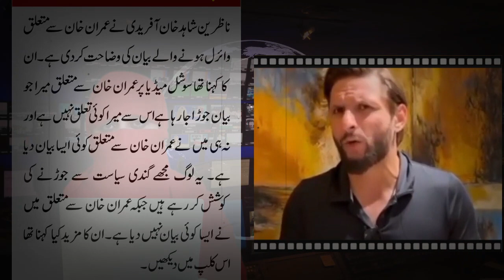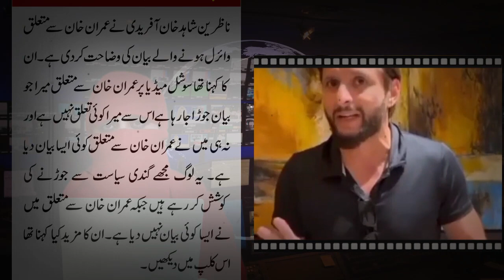Shahid Afridi Big Statement About Imran Khan | ImranKhanStatus | ImranKhan | Naya Pakistan